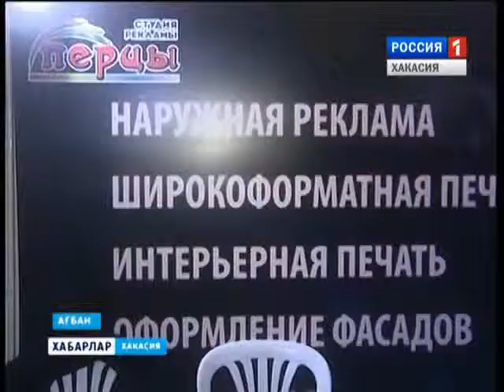Сделано в Хакасии 12 11 2015